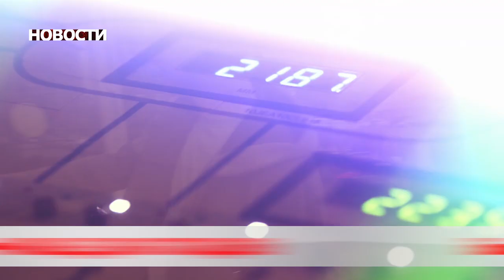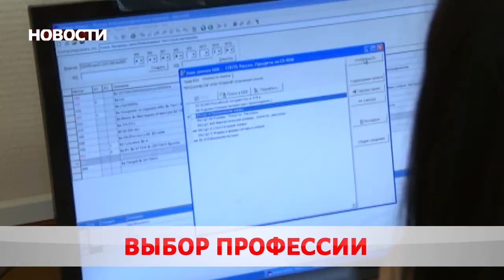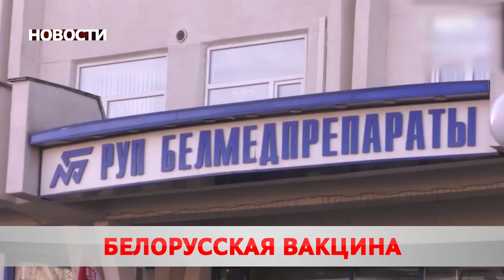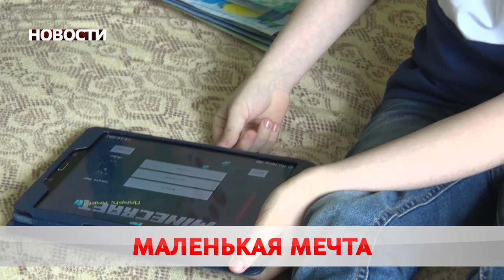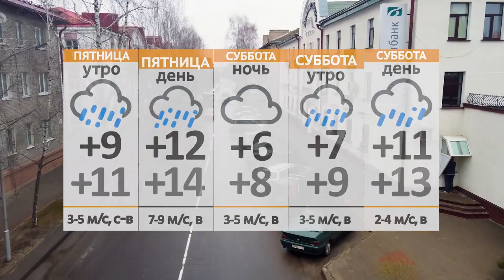Новости 15 04 21